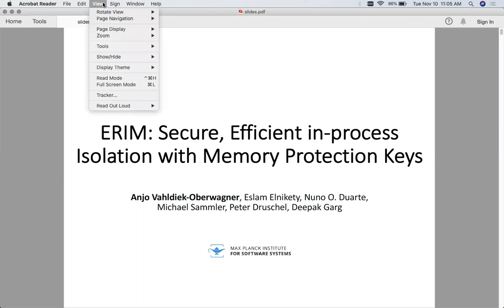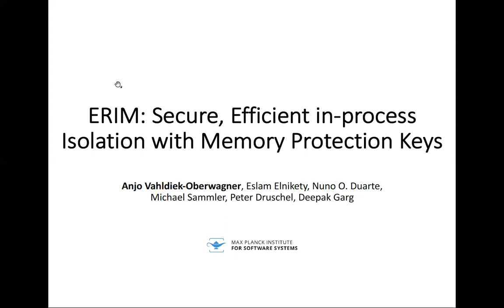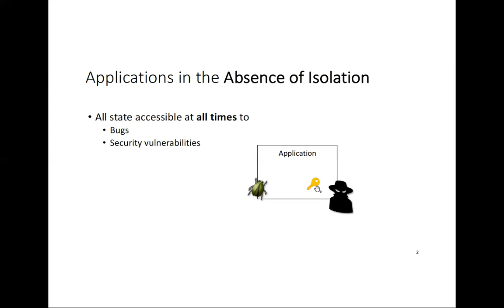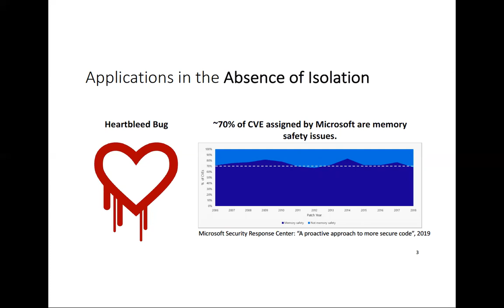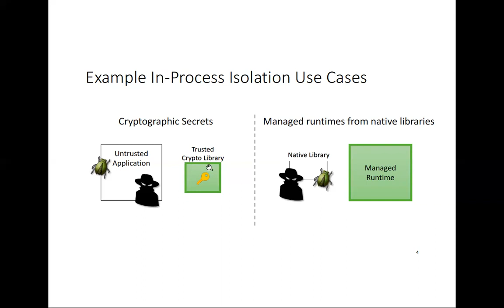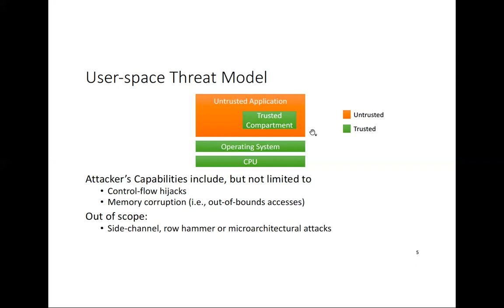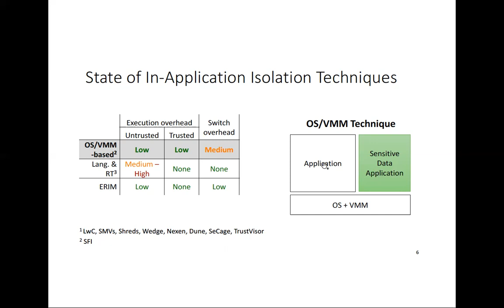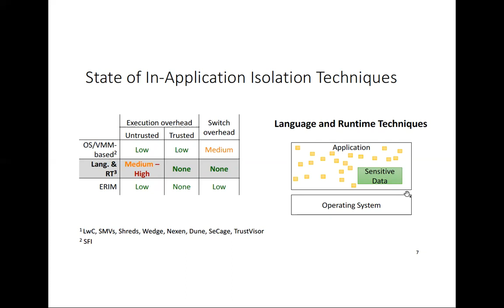Lecture 10 - Lightweight in process isolation using Intel, Memory Protection Keys(MPK)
Course Title : Computer Systems Security
Course Instructor : Prof Vinod Ganapathy, IISc
Pre-requisites – Standard undergraduate exposure to computer security

The owner of this video is Prof Vinod Ganapathy, IISc.

This video is part of the series of lectures offered by Prof Vinod Ganapathy as a part of the Computer Systems Security course at IISc in the 2020 Autumn semester.